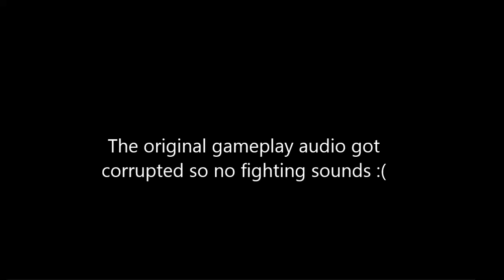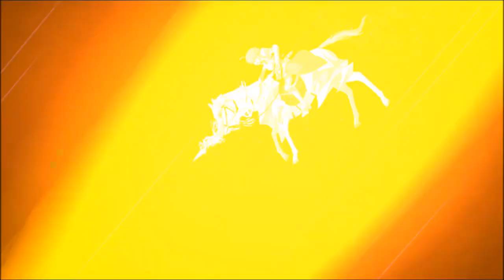[FGO] Shinjuku Finale: "The King's Tale"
Shinjuku's story was pretty cool.

Moriarty carried the whole thing tbh.

But Salter and Jalter was just the icing on the cake.

Just rolled on Chaldea Boys for Arthur, but no luck.

It's really hard to be mad though since I got another Emiya and Kaleidoscope.

But I am still a little upset.

Next year. my sweet king.

P.S. Sorry about the audio, I don't know where it went wrong.

Team:
Altria Pendragon (Lvl 90) CE: Star of Altria
Merlin (Lvl 90 Support: Mu), CE: A Fragment of 2030
Georgios (Lvl 1 Fodder), CE: Divine Princess of the Storm

Song:
Pizuya's Cell / Masked Spark